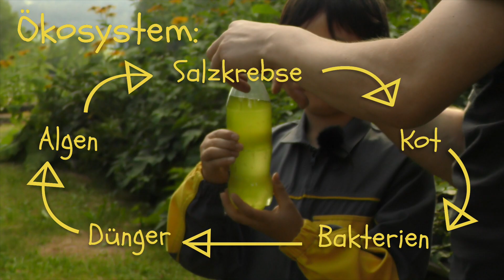Salzkrebschen züchten – Atlant&Arin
Salzkrebschen leben in Salzseen und sind winzig klein. Wie du sie züchtest, wie die Tierchen unterm Mikroskop aussehen und wie man sie füttert, erfährst du im Video.

Und jetzt bist du dran! In unserem Merkblatt findest du eine Liste des benötigten Materials und eine detaillierte Anleitung, um dir deine eigenen Salzkrebschen zu züchten.